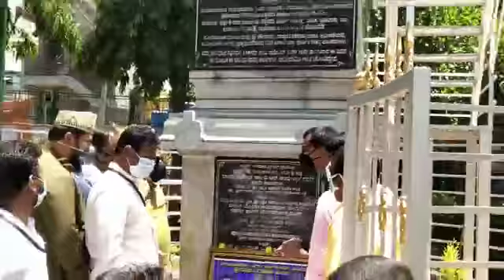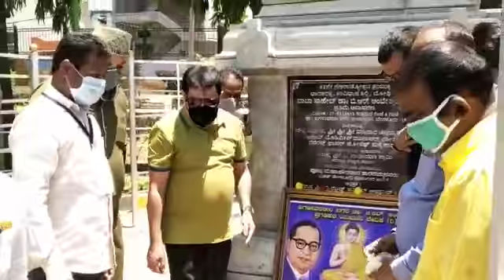Garland the Statue of Dr. Bhimrao Ramji Ambedkar Ji@ Babasaheb Ambedkar Ji - PART 1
Garland the Statue of  Dr. Bhimrao Ramji Ambedkar Ji@ Babasaheb Ambedkar Ji on the occasion of his Birth Anniversary at JJR Nagar Park in Chamrajpet Constituency

Along with JJR Nagar Ward Corporator Mr/Mrs Altaf Khan